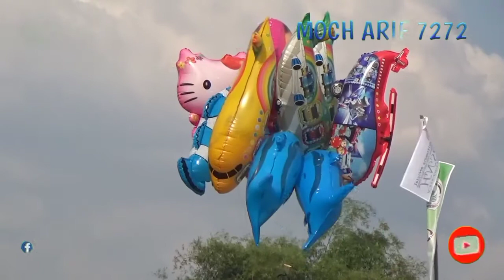MAHALUL QIYAM | HAUL MASYAYEKH DESA SUMBERAGUNG